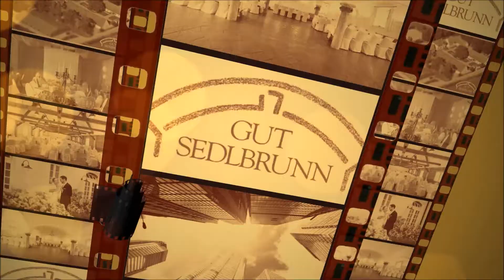Gut Sedlbrunn - Tagungen & Hochzeiten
Gut Sedlbrunn, ein Ort der Begegnung, für Tagungen und Hochzeiten. Behutsam renoviert und den Anforderungen unserer Zeit angepasst.